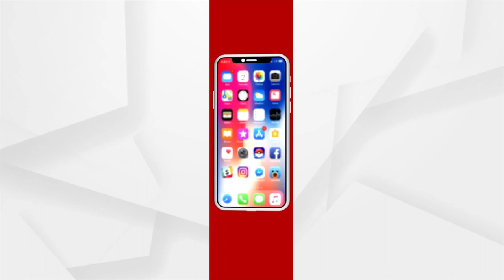ଢ଼େଙ୍କାନାଳ ଲକ୍ଷ୍ମୀପୂଜା ଭସାଣୀରେ ପାଇକ ଖେଳ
ଢ଼େଙ୍କାନାଳ ଲକ୍ଷ୍ମୀପୂଜା ଭସାଣୀରେ ପାଇକ ଖେଳ। ଶଗଡ ଚକରେ ଚାଲିଛି ଦୁଃସାହାସିକ ଖେଳ। ଦେଖନ୍ତୁ ଦୃଶ୍ୟ...।